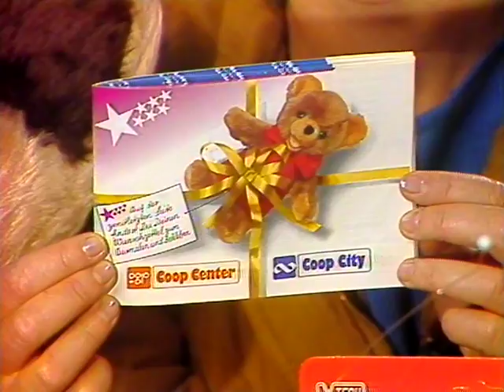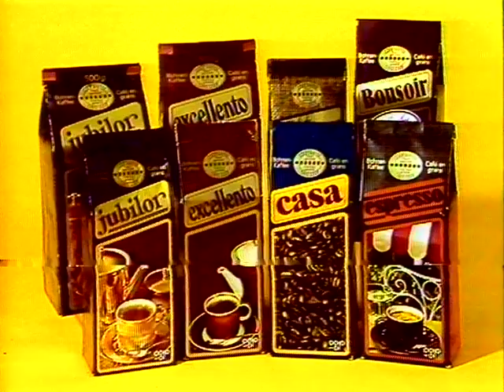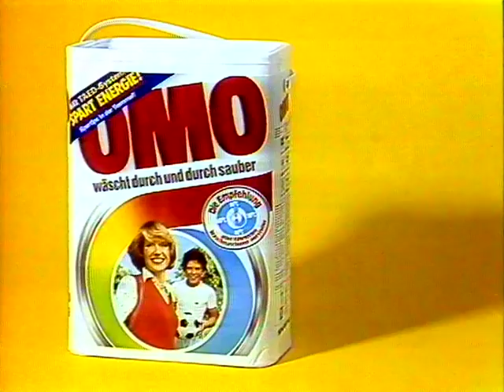Coop Mittwochstudio, Folge 321 vom 26. Oktober 1983